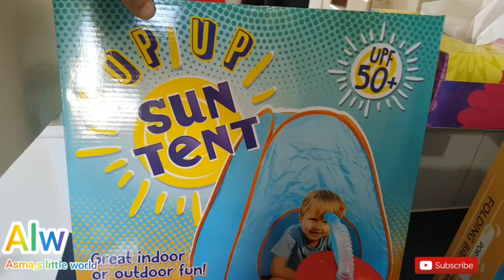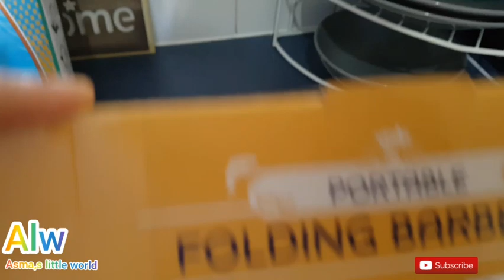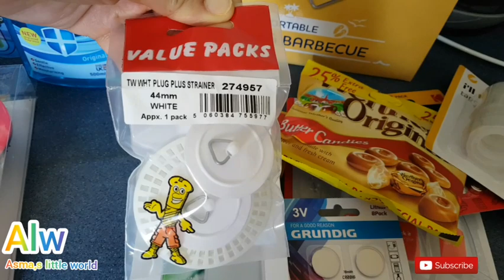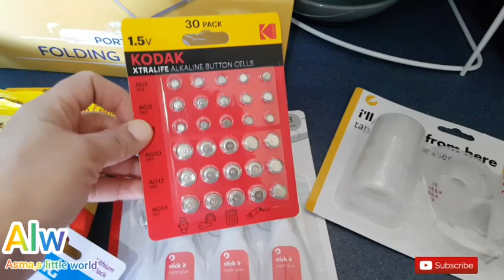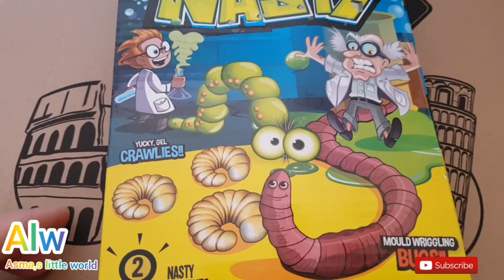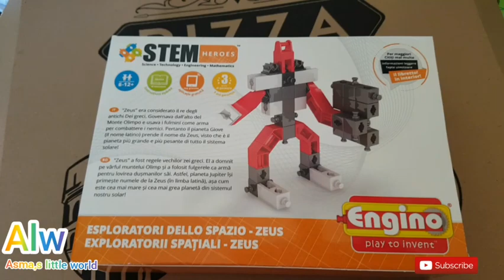Poundland Haul of june 2020.Poundland shoping during lock down. What's new in Poundland for summers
Salam everyone!in today's video I am sharing with all of you our Poundland haul of June 2020 during lockdown. I am sharing with all of you what new in Poundland for summers. They have huge variety for summers and camping.lots of activities for kids.I hope you will enjoy it. Do comment in video as well.